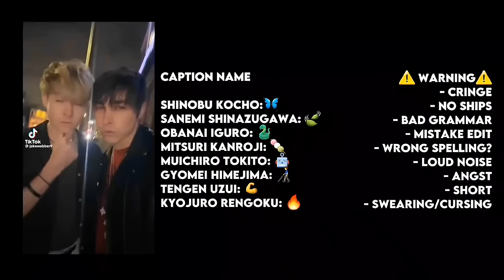|| HASHIRA Reacting to Giyuu Tomioka || Gacha || Demonslayer || Short Reaction ||